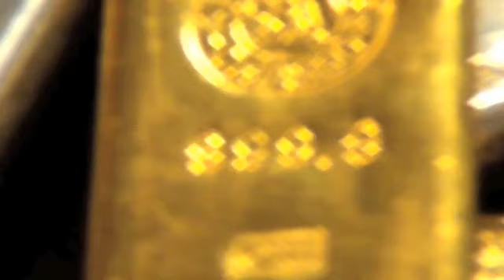Sieraden 'S-Gravenhage Goudwisselkantoor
Goudwisselkantoor gevestigd in 'S-Gravenhage is een uitstekende keuze wanneer u op zoek bent naar "sieraden" of "juwelier". Voor meer informatie, bel 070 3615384, kom langs op, Valkenbosplein 1, 2563CA 'S-Gravenhage of bezoek bovenstaande website.